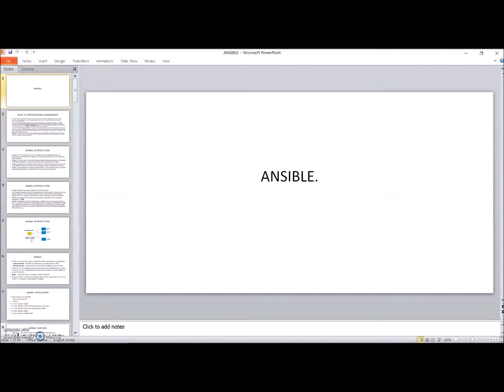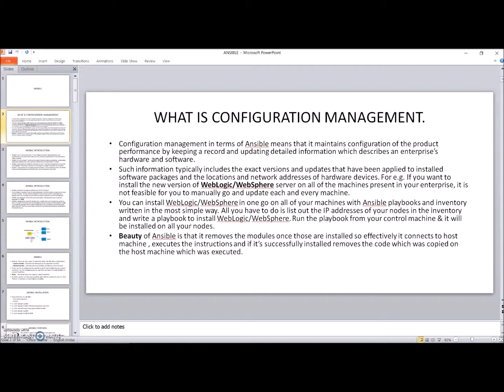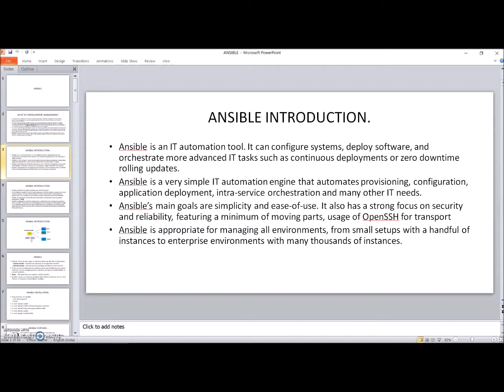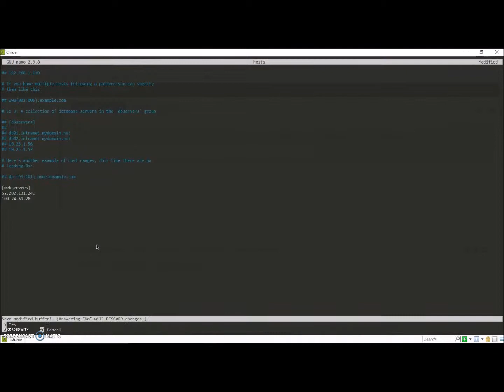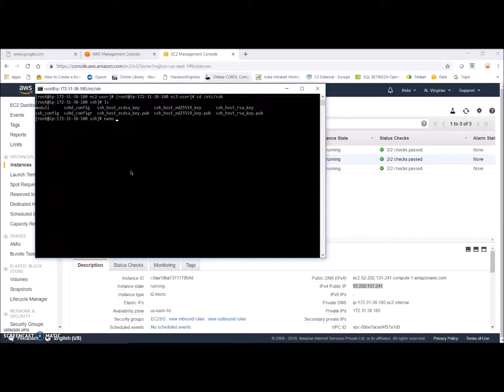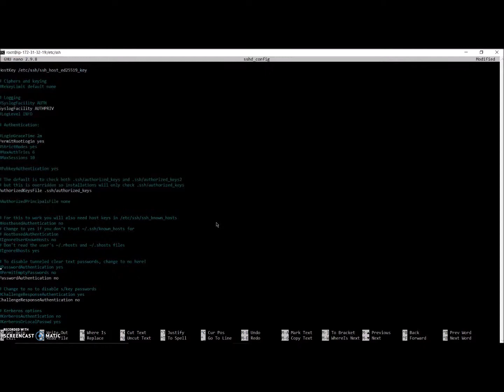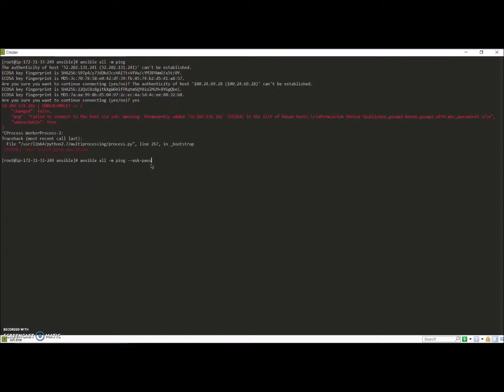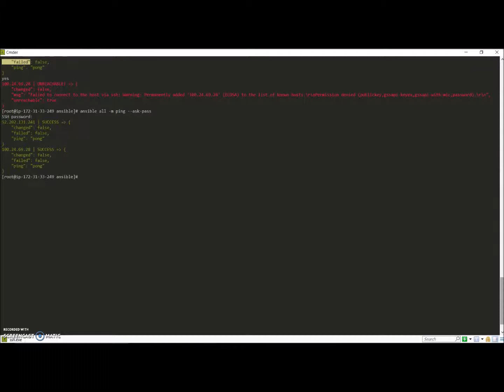Ansible How to connect to remote machines using password.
Hello,

In this video i will be talking about how to connect to EC2 virtual machines from Ansible using password. Any feedback is highly appreciated.